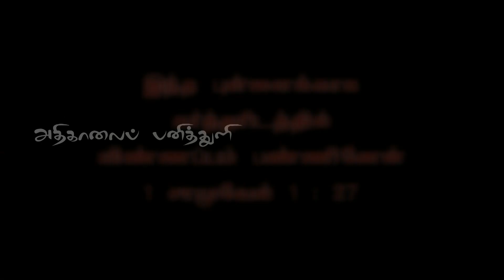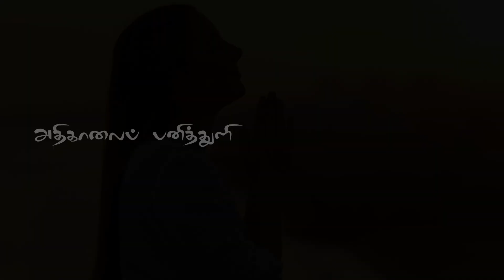456. ஜெபத்தைக் கேட்கும் ஆண்டவர் (1சாமுவேல் புத்தகம்) | அதிகாலைப் பனித்துளி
456. ஜெபத்தைக் கேட்கும் ஆண்டவர் (1சாமுவேல் புத்தகம்) | அதிகாலைப் பனித்துளி